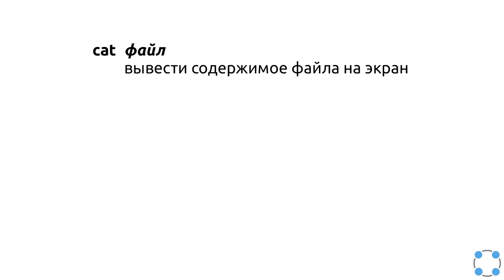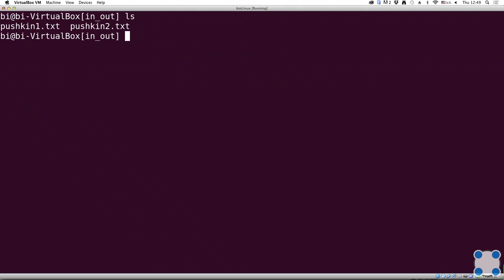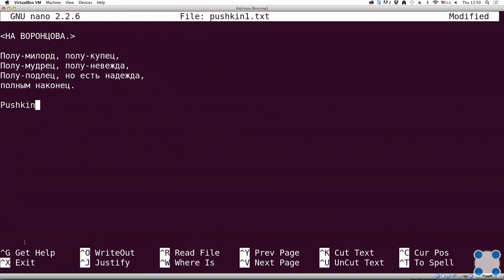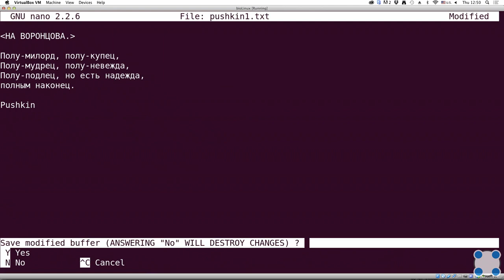Инструкции Linux - #18 урок. Ввод / вывод